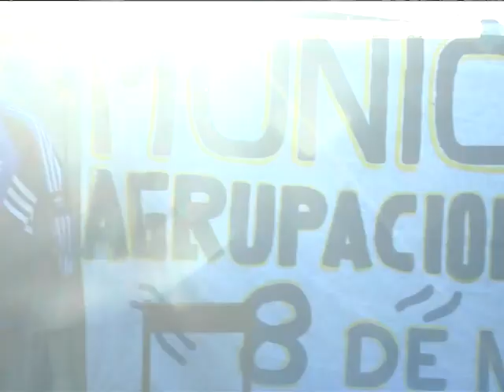AGASAJO DE MUNICIPALES